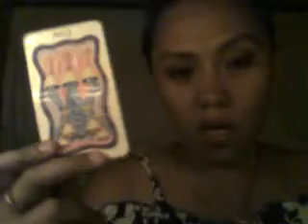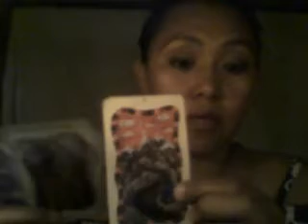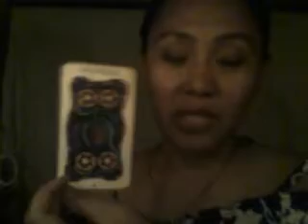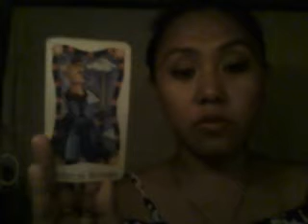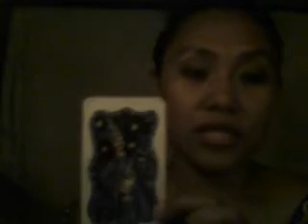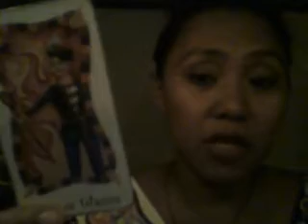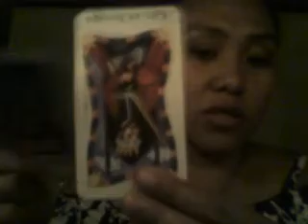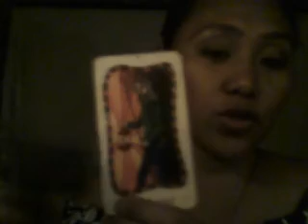CANCER/LEO/VIRGO ON POTENTIAL ENEMY/FRIEND/LOVE PROSPECT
TIMESTAMPS:
CANCER: 02:46
LEO: 24:33
VIRGO: 36:47

( sorry for the background noise, I was filming this while the waves were crashing outside my location, I was near a beach and it was high tide )